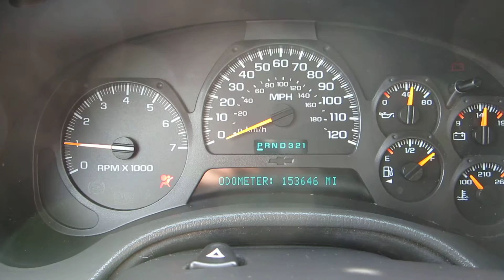** SUPER CLEAN & WELL MAINTAINED !! ** 2004 CHEVY TRAILBLAZER LT 4X4 ** SOLD !!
** SUPER CLEAN & WELL MAINTAINED !! ** NON-SMOKER OWNED ** LT LOADED WITH OPTIONS - HEATED SEATS , POWER MONROOF, LEATHER SEATING , AUTOMATIC CLIMATE CONTROL, 4X4-AWD , TOW PACKAGE.

SOLD !!